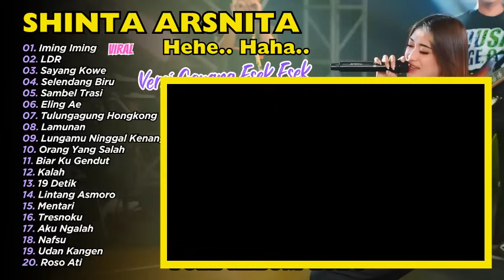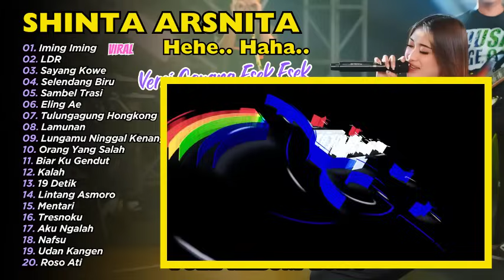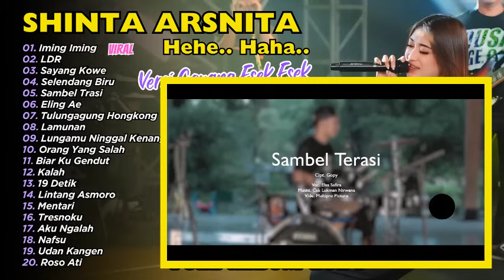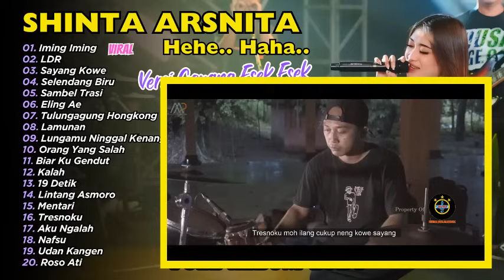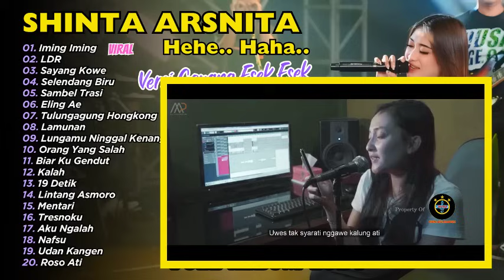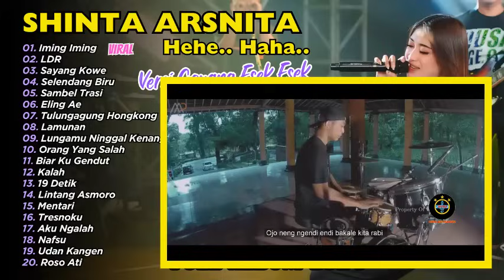SHINTA ARSINTA GOYANG ESEK ESEK - IMING IMING - CINTA BOJONE UWONG Hehe Haha | FULL ALBUM DANGDUT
01. Iming Iming
02. LDR
03. Sayang Kowe
04. Selendang Biru
05. Sambel Trasi
06. Eling Ae
07. Tulungagung Hongkong
08. Lamunan
09. Lungamu Ninggal Kenangan 2
10. Orang Yang Salah
11. Biar Ku Gendut
12. Kalah
13. 19 Detik
14. Lintang Asmoro
15. Mentari
16. Tresnoku
17. Aku Ngalah
18. Nafsu
19. Udan Kangen
20. Roso Ati